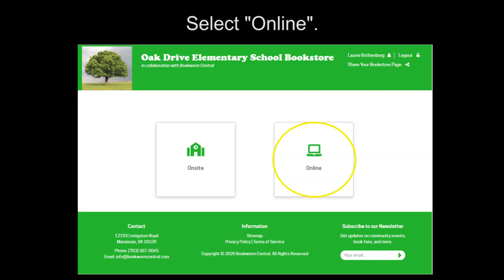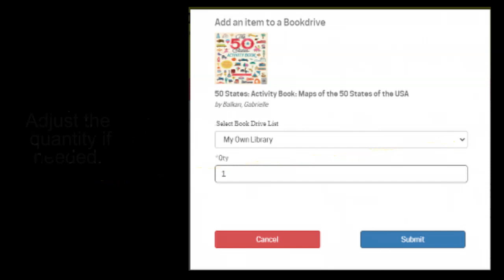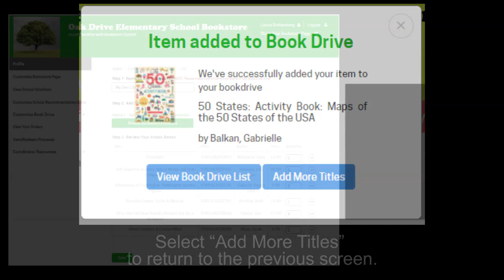Bookwormcentral How to Create Book Drive Lists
Quality books contribute to a successful learning environment. Our Teacher Wish List program allows teachers to choose the books that they feel will be most useful in their classrooms, and gives parents an opportunity to contribute those materials.